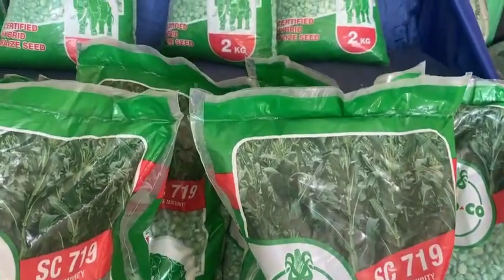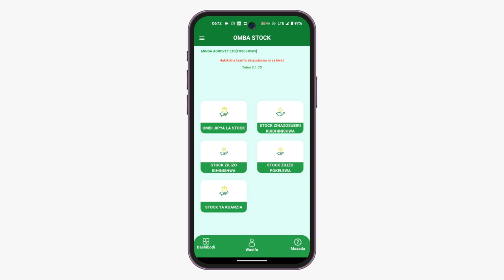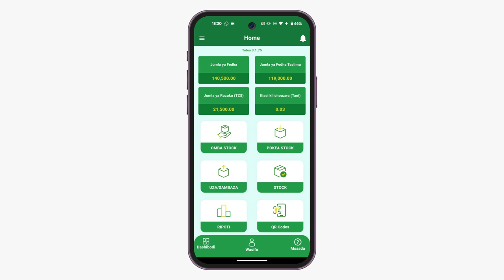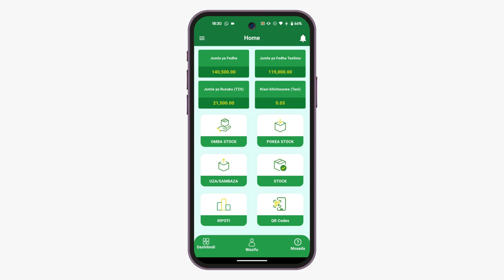MABORESHO YA MFUMO WA USAMBAZAJI WA RUZUKU YA MBEGU NA MBOLEA KWA MSIMU WA KILIMO WA MWAKA 2024/2025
Mfumo umefanyiwa maboresho kadhaa yanayomuwezesha wakala kusambaza mbolea na mbegu za ruzuku kwa ufanisi zaidi.